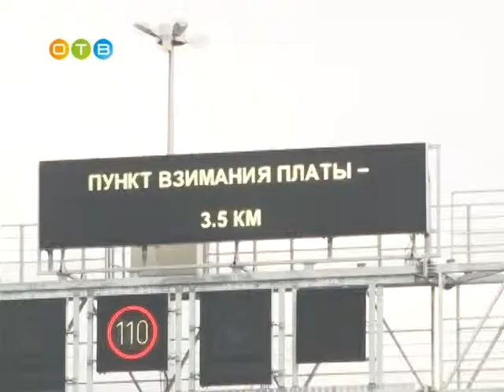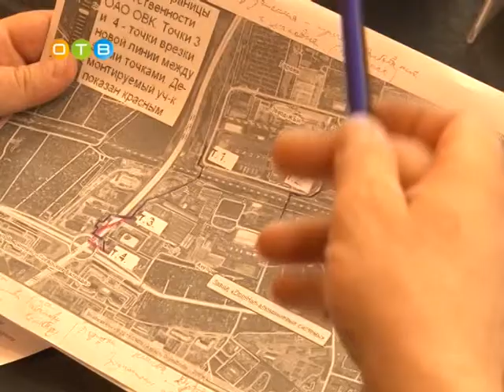Система водоотведения не справляется